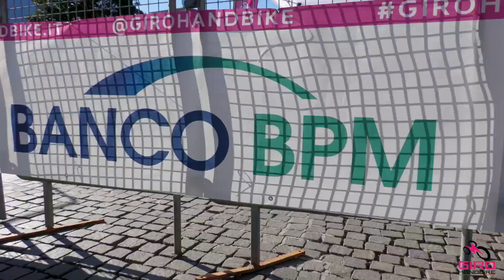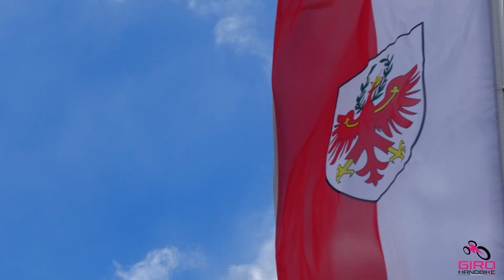1^ Tappa Giro HandBike 2023 - GRANDE PARTENZA MERANO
Gli Highlights della tappa GHB a MERANO del 26 marzo 2023.
Video diretto da Alessio Castelanelli